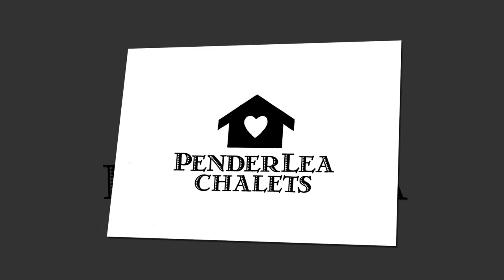Penderlea Chalets, Crakenback - Chalet 1 presented by PeterBellingham Photography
Penderlea Chalets, Crakenback - Chalet 1